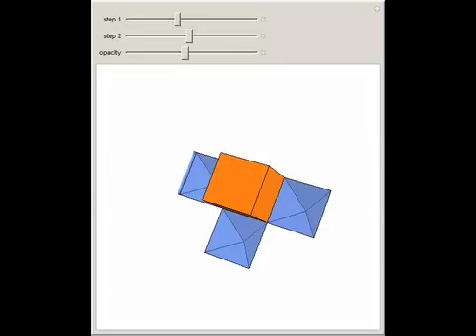Dissecting a Rhombic Dodecahedron into Two Cubes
This Demonstration gives a hinged dissection of a rhombic dodecahedron into two cubes.